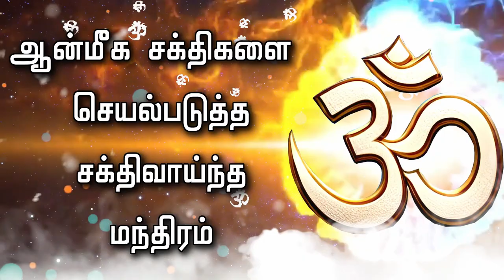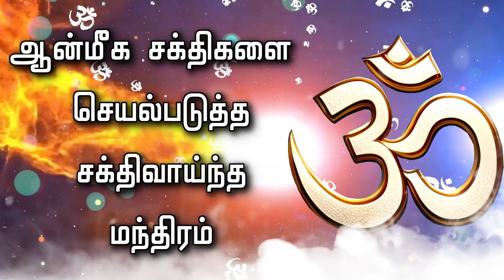ஆன்மீக சக்திகளை செயல்படுத்த சக்திவாய்ந்த மந்திரம்